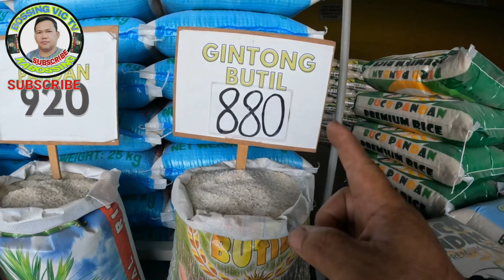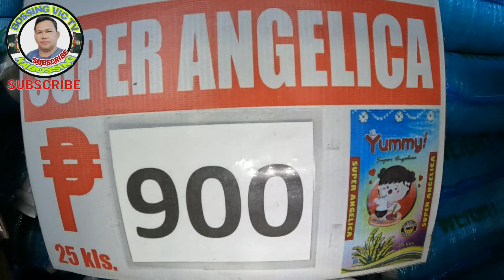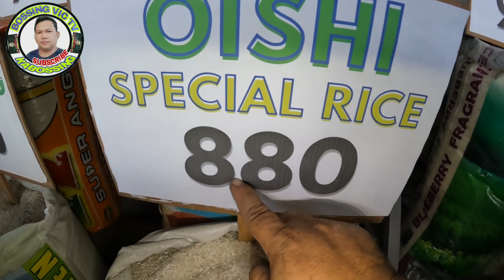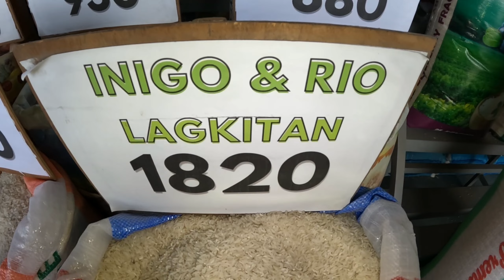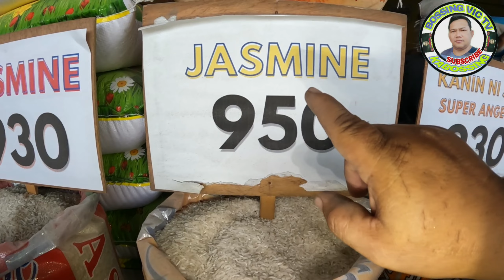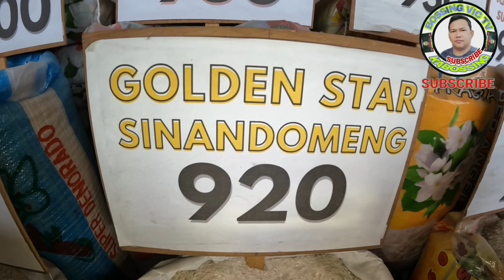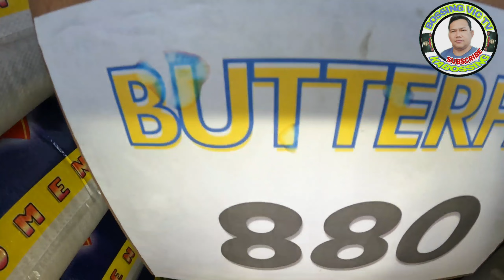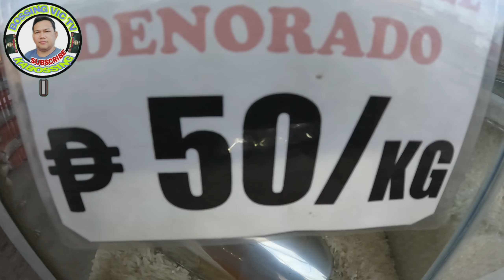bigas maganda galing nueva ecija nasa RMR rice mill makikita. local rice price of rice update